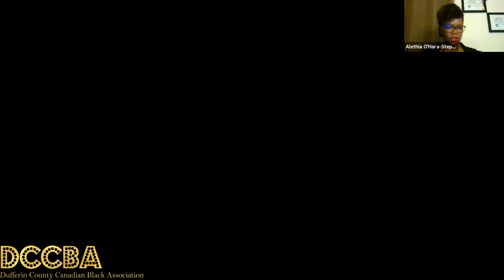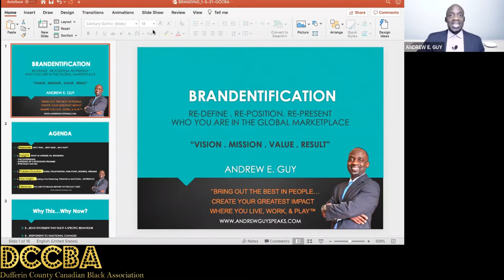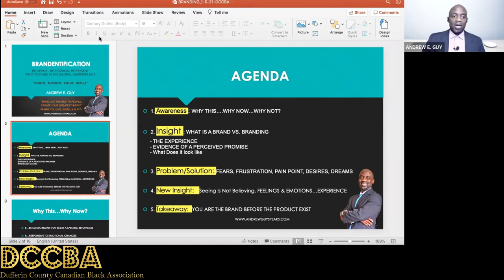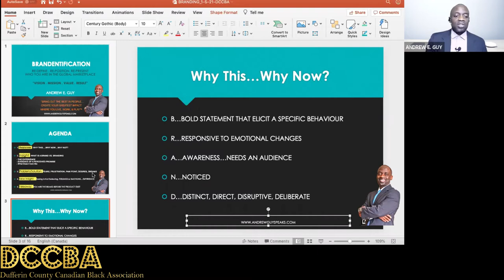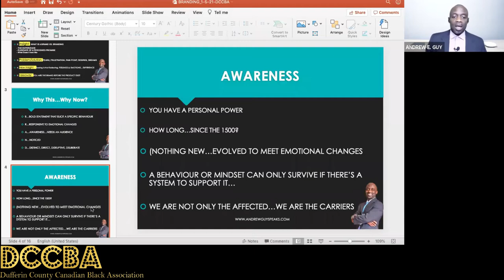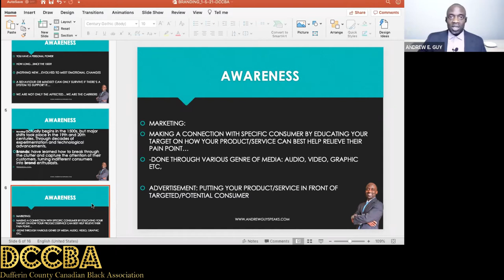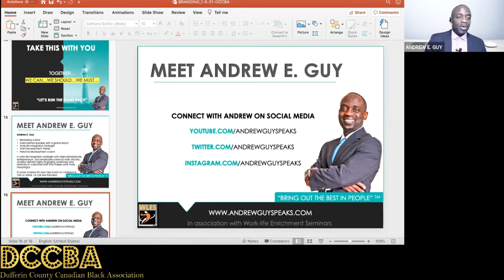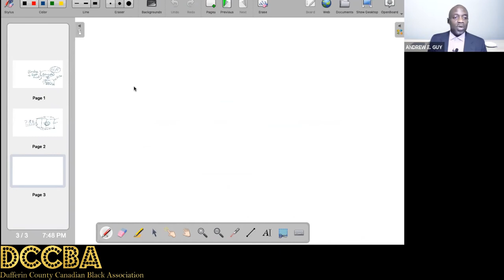Ask The Expert Series: Andrew E. Guy - Personal Branding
In the first installment of the Ask The Expert series presented by the Dufferin County Canadian Black Association (DCCBA), Andrew E. Guy joins us to discuss and answer questions regarding personal branding!

Andrew E. Guy is a Corporate Consultant with WLES: Work-Life Enrichment Seminars. As a personal development coach, Andrew helps professionals and entrepreneurs to balance work-life so they can enrich their living. As a skilled presenter, seminar facilitator, and conference speaker, Andrew delivers highly engaging interactive Seminars to corporate industries and education on the following topics:

- MENTAL HEALTH & WELLNESS: FIND SOMETHING TO SMILE ABOUT TODAY
- Work Your Words: Personal Communication That Builds Professional Soft Skills
- It's Not Balance You Need It's Work-Life Enrichment for the busy.
- The Anatomy of Building A Great Team, leadership for the driven with followers in mind
- Raising the Bar on Your Creativity Where You Live, Work & Play
- Understanding Culture & Diversity at work

Andrew E. Guy is a bestselling author, best known for “Work Your Words: Finding Your Pathway To Personal Success. He's the host of the Newly Disruptive Podcast “I’M LISTENING I’M READY” ™, a weekly podcast for people and professionals on the go who wants to make positive changes in their lives, where they “LIVE, WORK, & PLAY!”™ *

Through his engaging talks, Andrew E. Guy inspires executive staff, municipal and city officials, business men and women, developing professionals, school districts, teachers and students, to develop a deeper understanding of purpose, strive to find meaning in all you do, develop skills, improve relationships, know who you are in your area of expertise

AND

The Dufferin County Canadian Black Association (DCCBA) was founded on June 3, 2020 by Shelburne resident Alethia O’Hara Stephenson. The impetus for the creation of the Association followed after many discussions with community members, political leaders and stakeholders about the growing Black population in Dufferin County (Blacks including those of African decedent and individuals from the Caribbean and Latin diaspora) and the need to provide a voice, advocacy, a safe space along with educational programs, support services, community outreach and scholarship opportunities benefiting families and businesses within Dufferin County. The Dufferin County Canadian Black Association (DCCBA) is committed to being a true community partner working with other established agencies to bring value to the Dufferin County community. Our Association is inclusive and welcoming to all who wish to volunteer, provide feedback, attend events and sign up for future programs.

The mission of the DCCBA is to provide leadership for the continued development and enhancement of the Black community through civic engagement, education, programs and services and advocate for equity and wellbeing for the Black community in Dufferin County. To be a central hub for resources, tools and programs that are unique to the needs of the Black Community in Dufferin County.